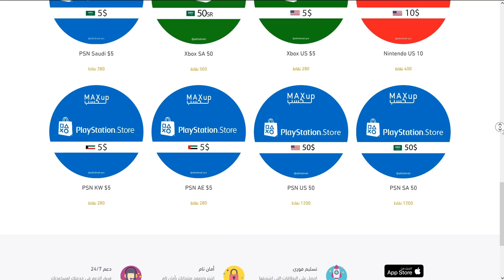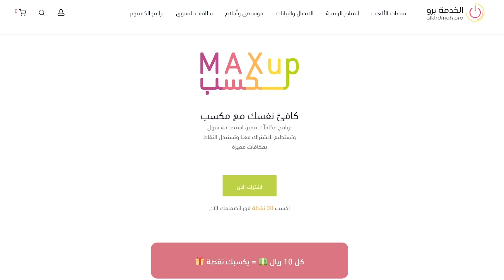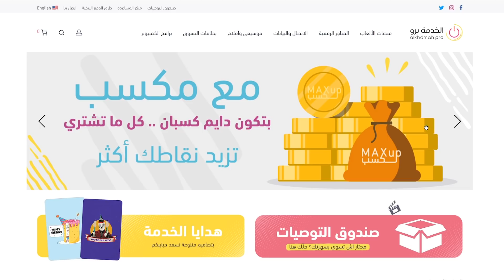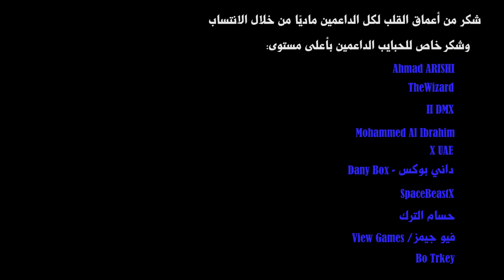التجربة اختلفت تمامًا على البلاي ستيشن 5 😍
في هذا الفيديو جرّبت سبايدرمان مايلز موراليس على بلاي ستيشن فايف، واختبرنا كل خصائص الجهاز الجديدة